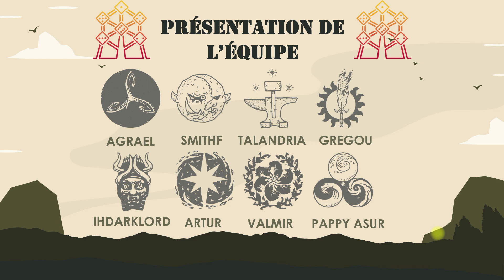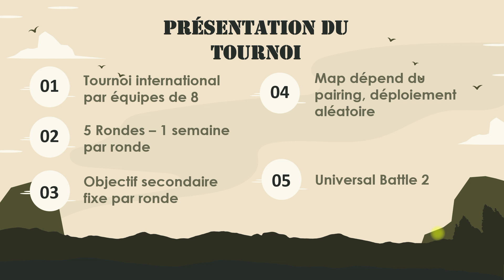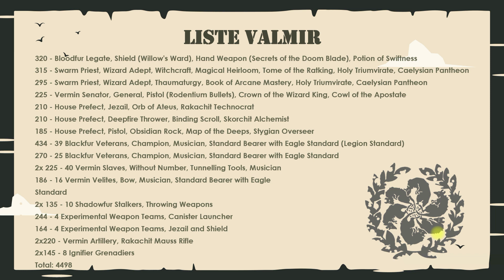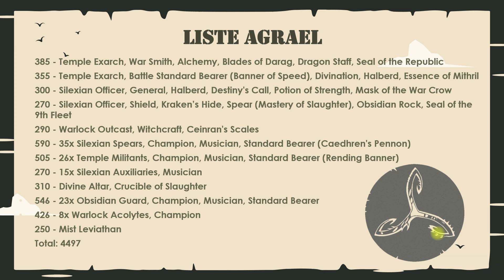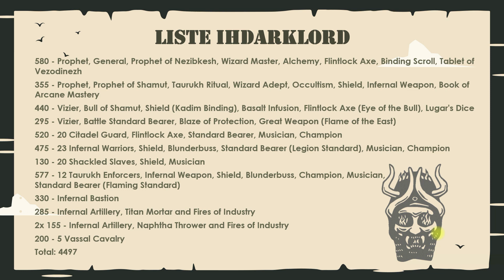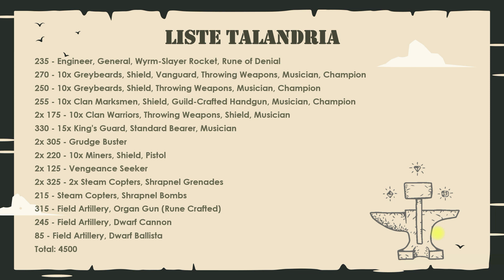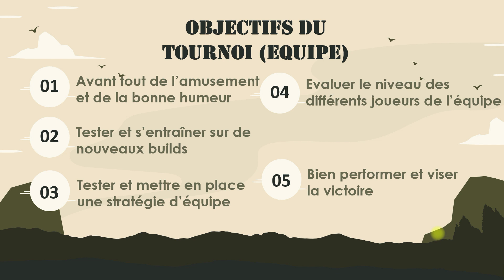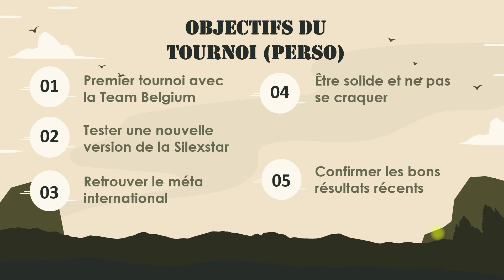T9A - Introduction de tournoi #03 (avec Valmir) - Los Ocho Pollos - Team Belgium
Vidéo très spéciale avec un guest car Agrael reçoit Valmir pour présenter leur équipe pour le dernier tournoi Ocho organisé par la team ETC USA. Au programme: présentation du groupe Belgium, des listes, les objectifs globaux et individuels !